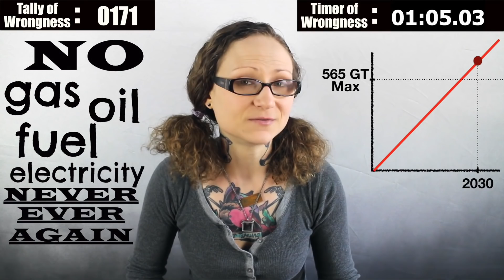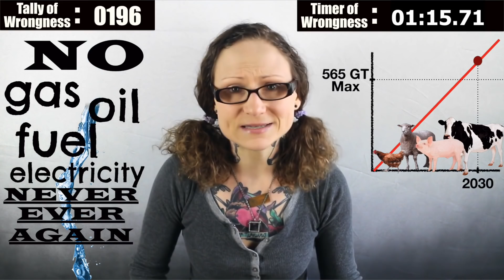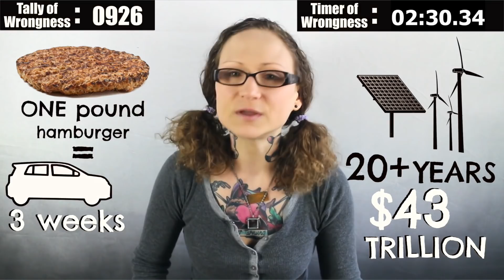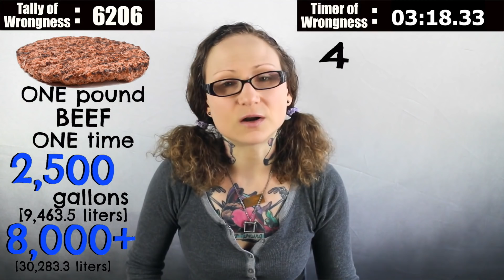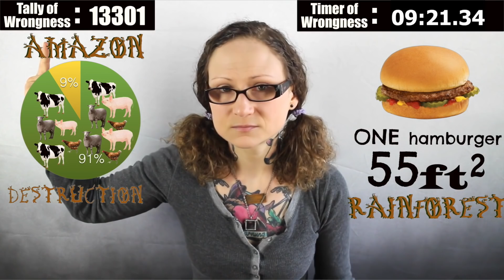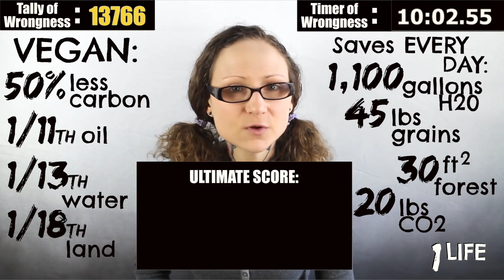Everything Wrong With Environmentalism In 11 Minutes Or Less!!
The top environmental organizations and environmentalists should be fighting against the top threat to the environment, right?  Well, they’re not.  In this fact-packed, fast-paced video we’ll tally up everything wrong with environmentalism in 11 minutes or less.

✧ The article with all the sources for this video & the 🎓 FREE eCourse 🎓

Organizations to share the video with/tag in posts/tweets:

WWF (World Wildlife Fund}
NRDC (Natural Resource Defense Council)
Surfrider Foundation
Greenpeace
Sierra Club
Oceana
Rainforest Action Network
The Climate Reality Project
Amazon Watch

💬✏️ Translate this video to help SPREAD THE MESSAGE (contribute captions, title, and description)

450 Hwy 1 West
158
Iowa City, IA, 52246
United States

Chapters:
00:00 Introduction
01:46 Environmental Issue One: Climate Change
04:20 Environmental Issue Two: Water Conservation
07:02 Environmental Issue Three: Fracking
07:55 Environmental Issue Four: Ocean Dead Zones And Over-Fishing
08:42 Environmental Issue Five: Waste Management
09:22 Environmental Issue Six: Species Extinction
10:08 Environmental Issue Seven: Habitat Destruction, Land Usage & Deforestation
11:07 The “Too Long Didn’t Read” Version